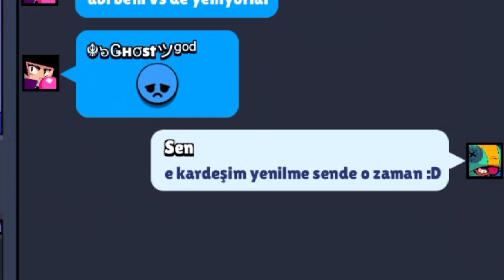ŞŞŞ ONLARA BENDEN BAHSET 😈